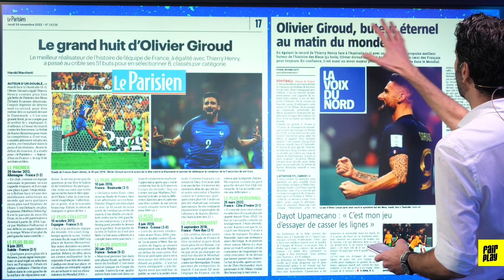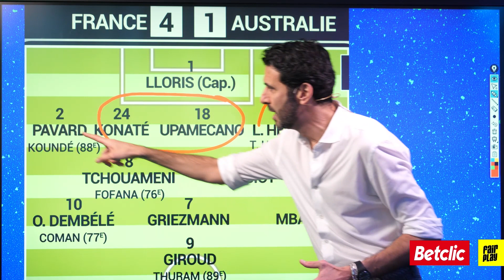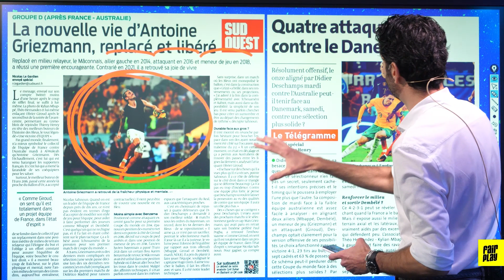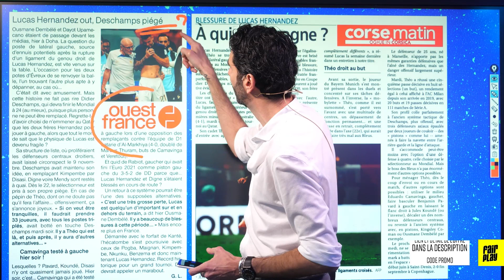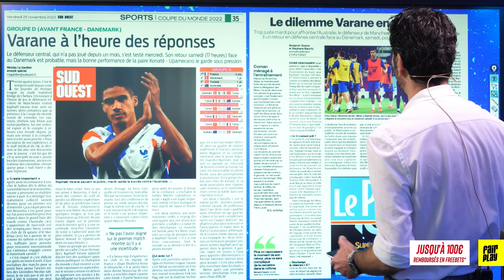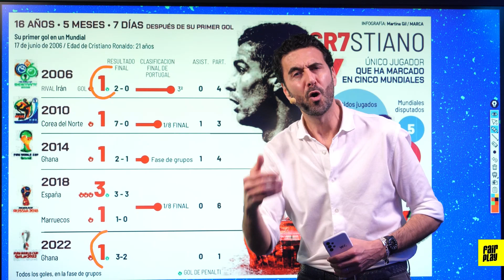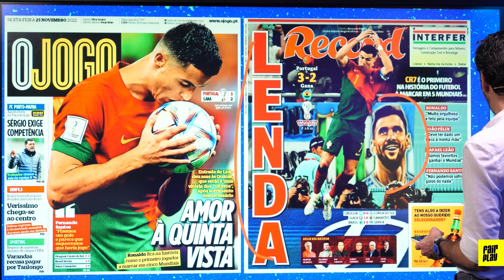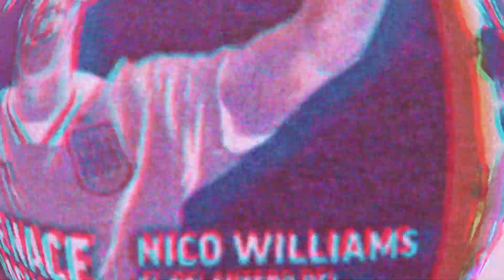L'avant-match France-Danemark & Le Record de CR7 - Revue de Presse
Comme chaque jour, découvrez dans la Revue de Presse Quotidienne d’Alexandre Ruiz, TOUTE l’actualité du foot et le meilleur de la presse étrangère ⚽

Vendredi 25 novembre
Au sommaire : Les infos de la Coupe du Monde et de l’EDF, avant le match face au Danemark. Mais aussi le record de Cristiano Ronaldo, CR7, buteur dans 5 Coupe du Monde différentes. Et aussi la belle histoire des frères Williams, Iñaki et Nico, qui jouent tous les deux la World Cup 2022

00:00 - 12:26 L'Equipe de France
12:26 - 16:16 Cristiano Ronaldo
16:16 - 22:34 Les 2 frères Williams

⚡️ Jusqu’à 100€ remboursés en Freebets* sur ton premier pari avec le code « FAIRPLAY » ! *Montant de ton 1er pari reversé en crédits de jeux non-retirables s'il est perdant. Jouer comporte des risques : endettement, isolement, dépendance. Pour être aidé, appelez le 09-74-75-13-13 (appel non surtaxé) 🔞